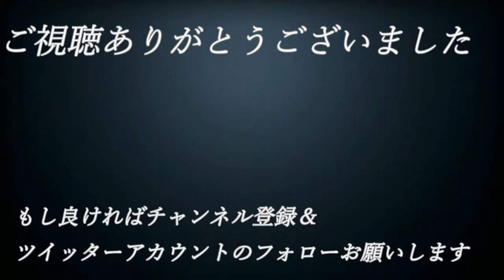【え】#55【単細胞が主人公⁉エンチャントアーム】実況プレイ